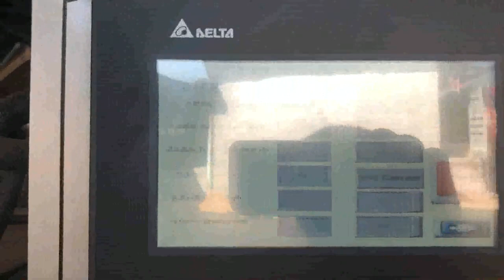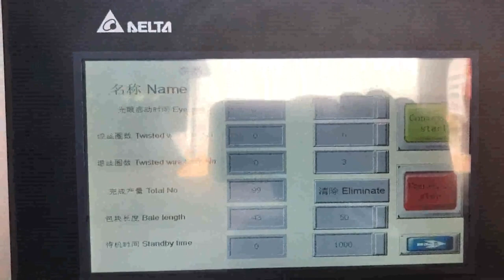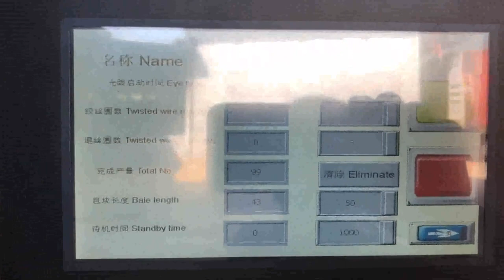scrap carton compactor system | corrugated box bale machines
Details of scrap carton compactor system | corrugated box bale machines, cardboard box compactor system | scrap carton bale plant, scrap carton compactor system,

TCM is a professional scrap carton compactor system | corrugated box bale machines manufacturer and supplier in China for more than 20 years, and we can offer scrap carton compactor system | corrugated box bale machines for sale with a cheap wholsale factory price for our customers without any agent or dealers if you wanner buy our scrap carton compactor system | corrugated box bale machines.